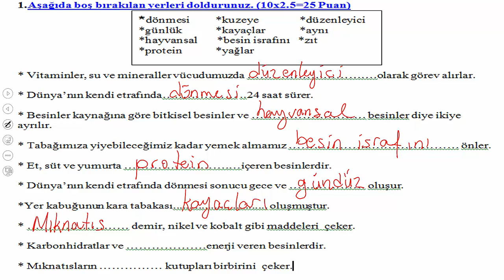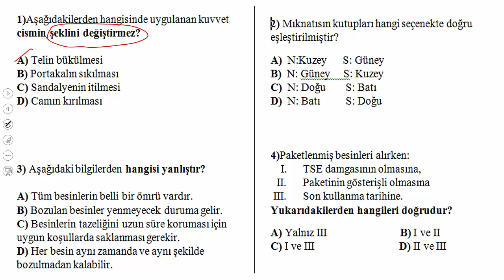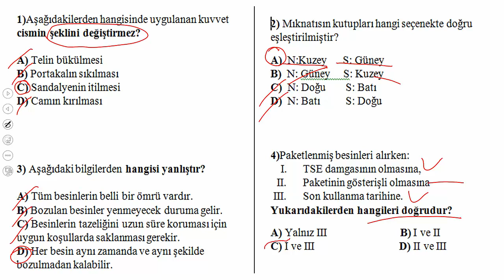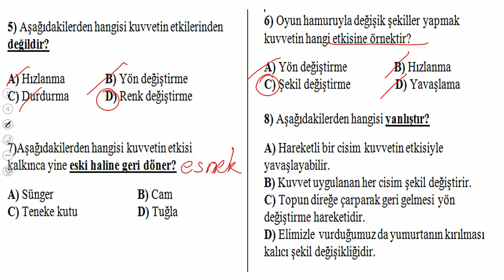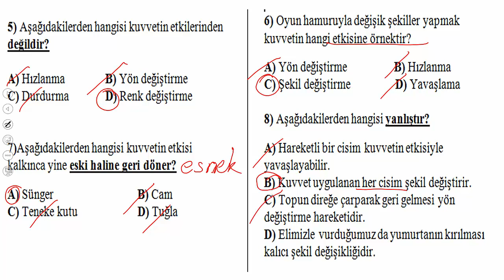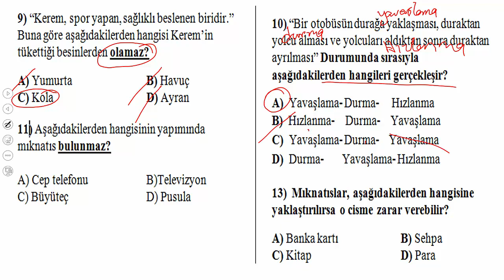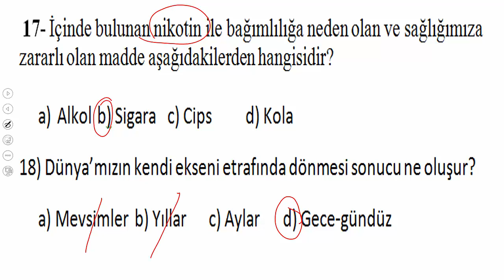4.SINIF FEN BİLİMLERİ 1. DÖNEM 2. YAZILIYA HAZIRLIK 1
KANALIMDA FEN BİLİMLERİ TÜM KONULARIN ANLATIMINI İZLEYEREK KONULARI TAKRAR EDEBİLİRSİNİZ.